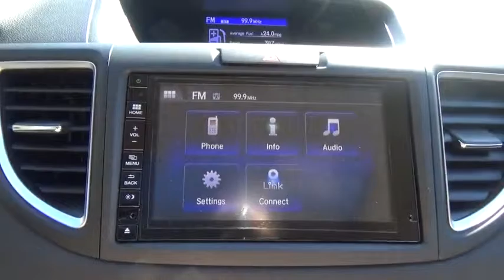2016 Honda CR-V Troy, Rensselaer, Brunswick, Green Island, Watervliet, NY 161457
2016 Honda CR-V EX - Stock#: 161457 - VIN#: 5J6RM4H56GL137255

Rensselaer Honda
805 Hoosick Rd